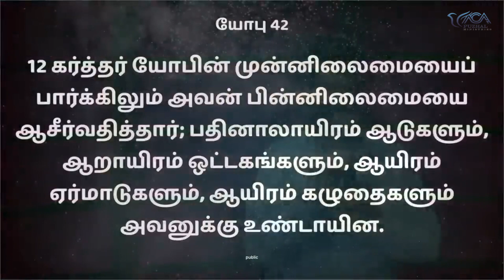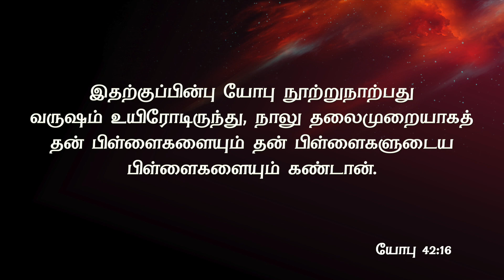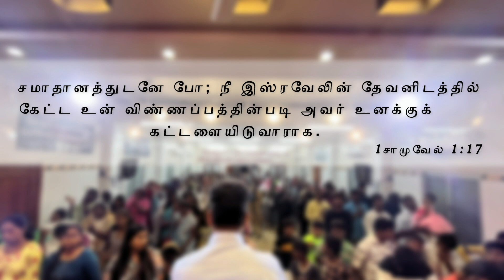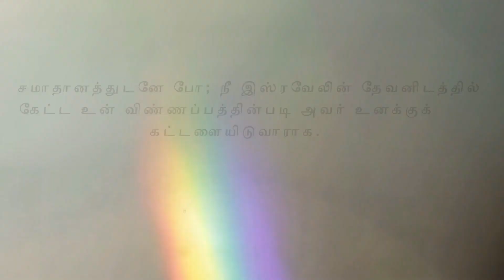Pastor M.Simon | ACA Puzhal | Jeyam Tv